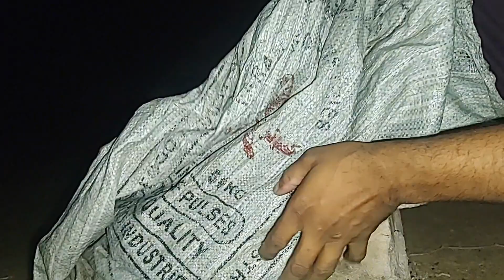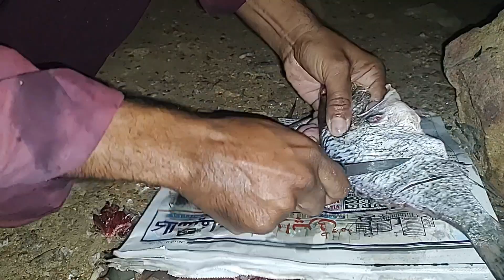September 27, 2023